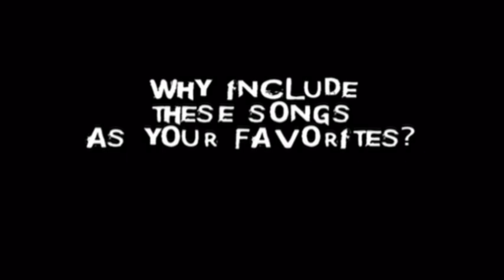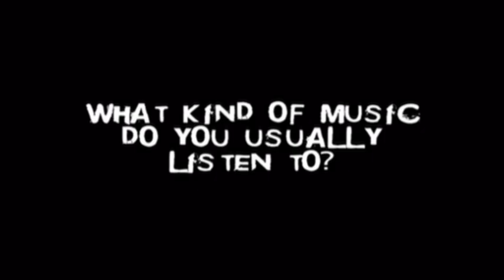The Silent Hill Experience (2006) - Akira Yamaoka Interview